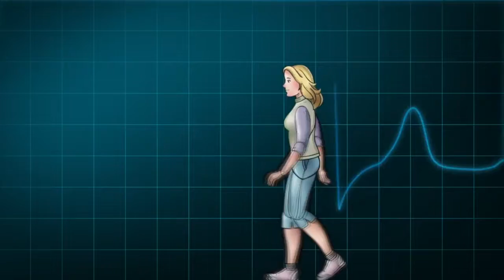Hypnowave - Mind Can Dance - Tech-naccia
Nuovo pezzo di tech-naccia by Hypnowave